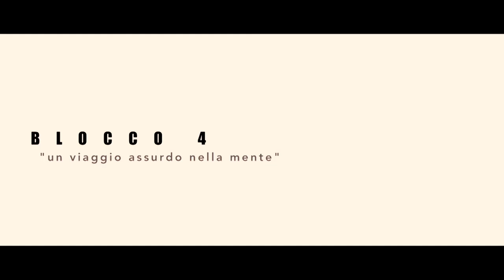BLOCCO 4 (Un viaggio assurdo nella mente) - Short contest 24h video (IT. 2013)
Un coppia non ricorda più quando si sono conosciuti per la prima volta. Hanno affidato i loro ricordi ad un cloud storage... ma la password? Lumière.

BLOCK 4 - AN ABSURD MINDTRIP. A couple have forgotten when they met for the first time. Fortunately they uploaded their memories to a cloud storage ... but the password? Lumière

 TOPICS AND RULES: 1 page from Joyce masterpiece, 1 object from the pre-cinema, "Lumiere".

Con:
Solo Quando Sogno
Marco Pezzella

Musiche:
Antonello Papagni
Penti